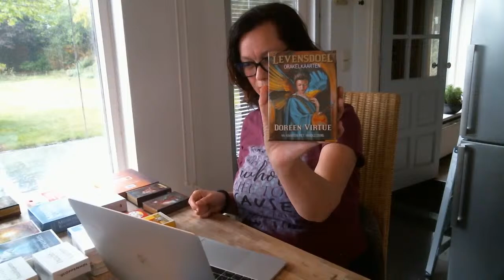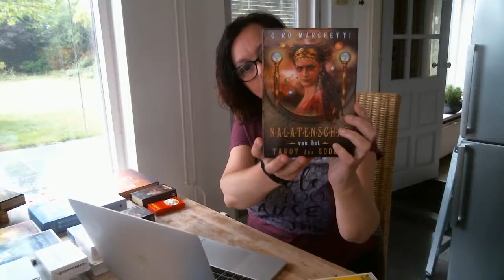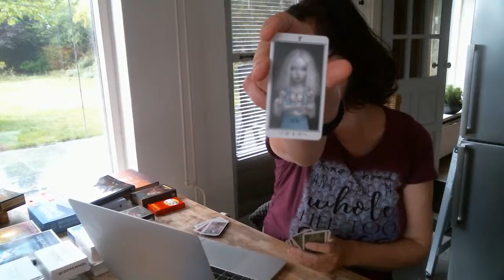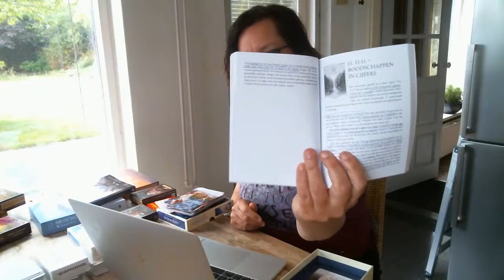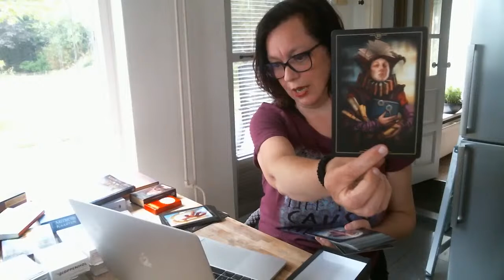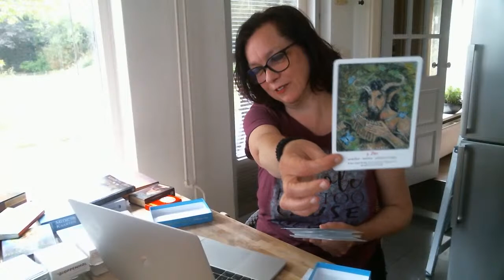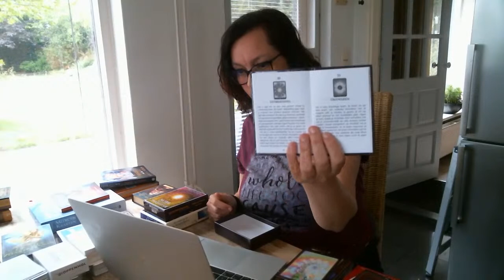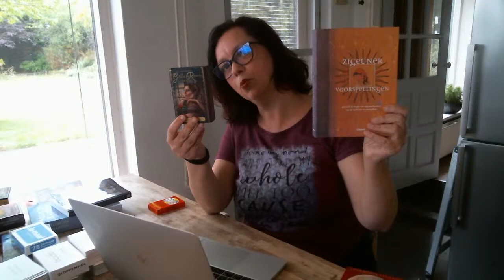*Live* Welke kaartendecks heb ik allemaal?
Met welke kaarten decks werk ik? Hoeveel ehb ik er? En wat is het verschil? Voor het eerst live, dat ging niet van een leien dakje! :) Maar goed, na twee keer ging het dan toch goed. Ik vond het leuk om te doen ondanks dat ik van tevoren zenuwachtig was. Het Amerikaanse kanaal, mijn voorbeeld is Donna Leigh en heet Tarot Tribe Beyond Worlds. Het einde van deze video was abrupt want de batterij was leeg! Dank voor iedereen die er bij was bij de live en graag tot ziens!

Dit zijn Lenormand kaarten cursus online video's. Hoe leg ik de Lenormand kaarten? Hoe tel ik deze op om tot de verborgen kaart te komen? Persoonskaarten, grote readingen, 3 kaart readingen, 9 kaart readingen, werk readingen, relatie readingen, vriendschaps readingen. Extra Expanded Edition Lenormandkaarten worden ook uitgelegd. Wat betekenen de kaarten andersom? Tips, tricks, en alles wat je weten wilt van deze orakel kaarten. Gemaakt door Gilded Reverie en getekend door Ciro Marchetti. Voor inzicht, het aha-moment, herkenning of net dat steuntje in de rug. Leerzaam voor als je net de Lenormand kaarten hebt gekocht, en nog niet weet hoe ermee om te gaan.

Er is veel informatie te vinden over de Lenormand kaarten (cursus online), orakelkaarten, engelenkaarten, en de readingen. Elke keer komt er een video bij. De kaarten deck heet Gilded Reverie, getekend door Ciro Marchetti.